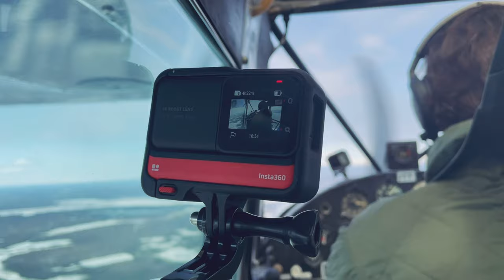First Airplane Road Landing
We took off from Merrill Field in Anchorage, Alaska on Easter morning. We were headed to Rachel's parents house at a small landing strip near Meadow Lakes, Alaska. The winds were really picking up and unfortunately there was a 100 degree crosswind to the approach end of the runway. In order to be able to land, we had to make a road landing, basically coming to a stop right in front of the driveway.